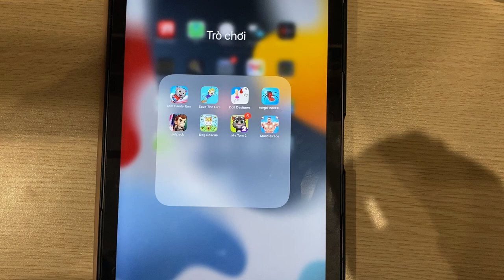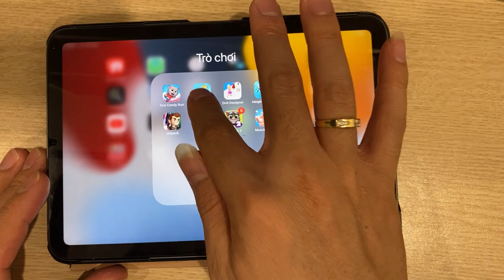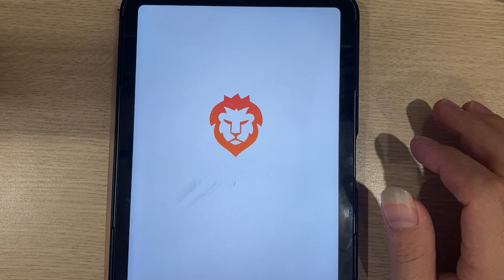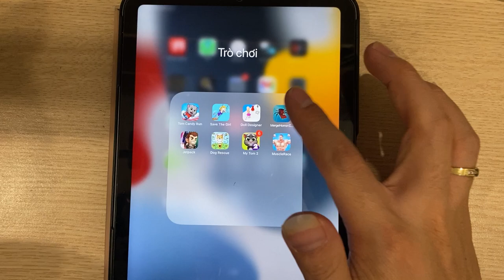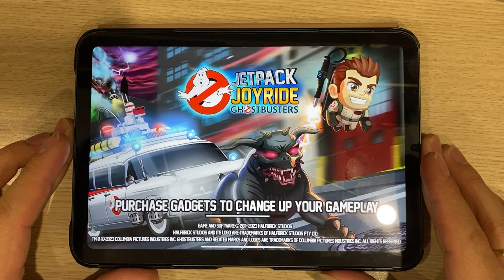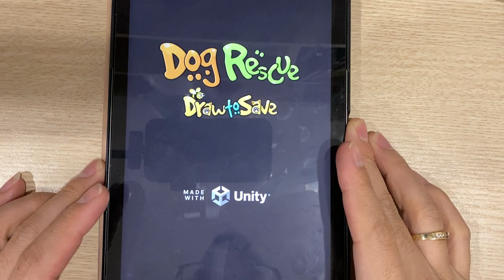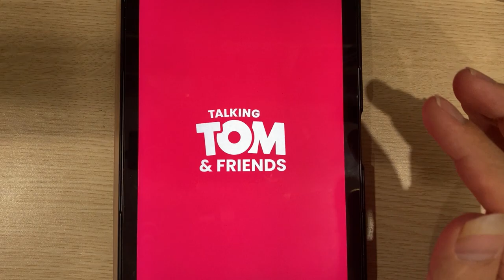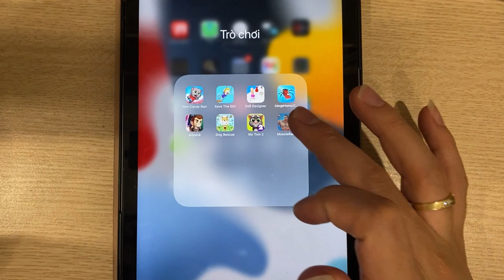Tom Candy Run | Save The Girl | Doll Designer | Merge Horror | Jetpack | Dog Rescue | My Tom 2....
Tom Candy Run | Save The Girl | Doll Designer | Merge Horror | Jetpack | Dog Rescue | My Tom 2 | Muscle Race